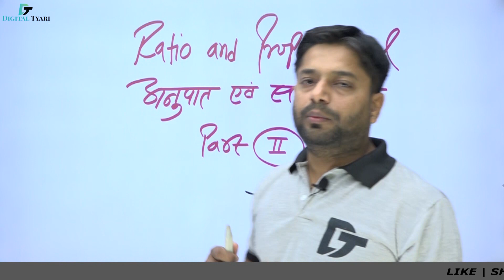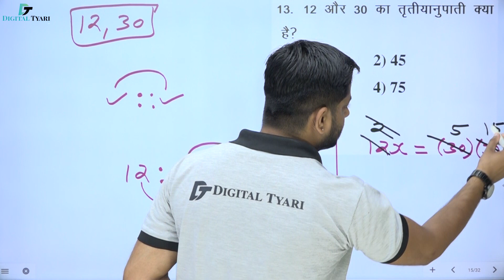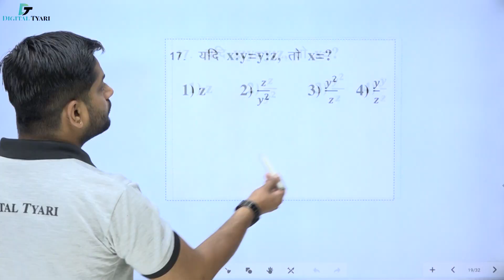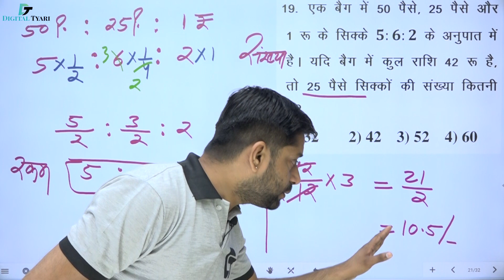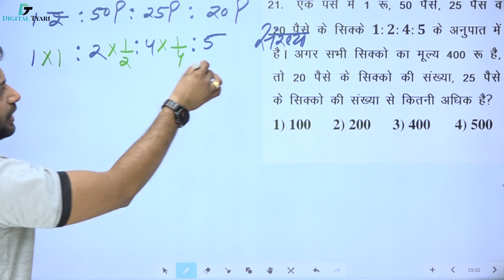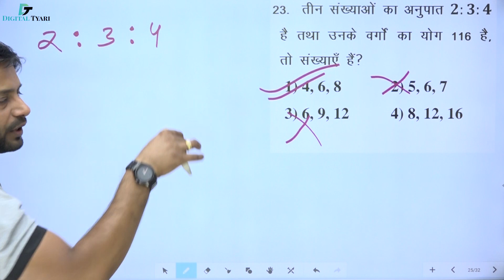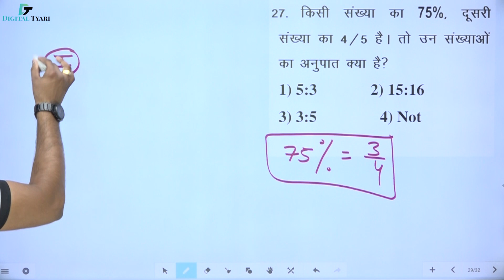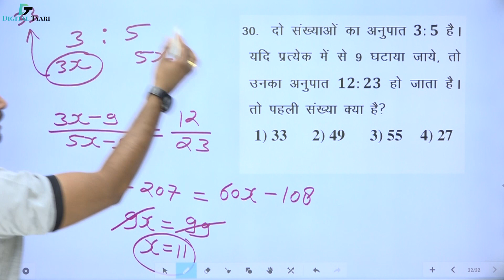अनुपात एवं समानुपात -II| Ratio and Proportion | Maths |#18 | Railway NTPC & Group D Special Classes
अनुपात एवं समानुपात -II | Ratio and Proportion | Maths |#18 |  Railway NTPC & Group D Special Classes | Rakesh Choudhary Sir | Digital Tyari

In this video, I will show you all the necessary information about   Percentage  | Maths | Railway NTPC & Group D Special Classes | Digital Tyari

Railway - Maths - NTPC & Group-D - Amazon Link
Link 1
Link 2
Link 3

1. DSLR Camera
2. Sony Camcorder
3. Studio Lights
4. Tripod
5. Studio Green screen
6. Microphone